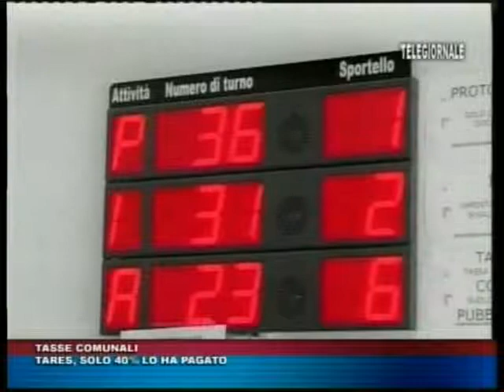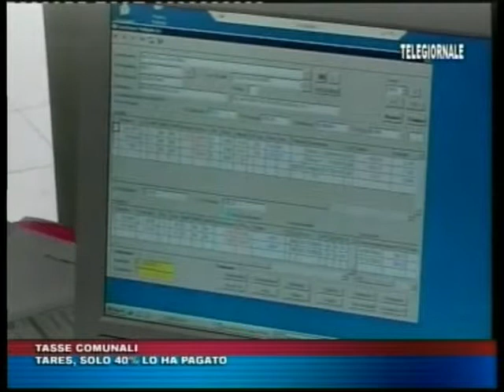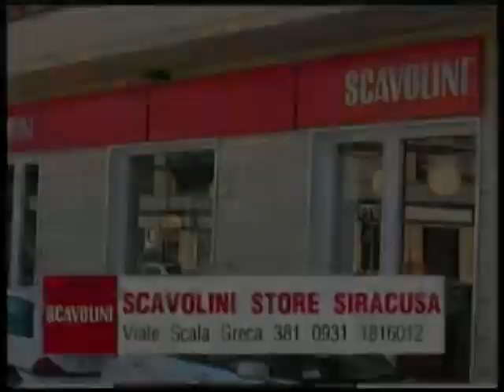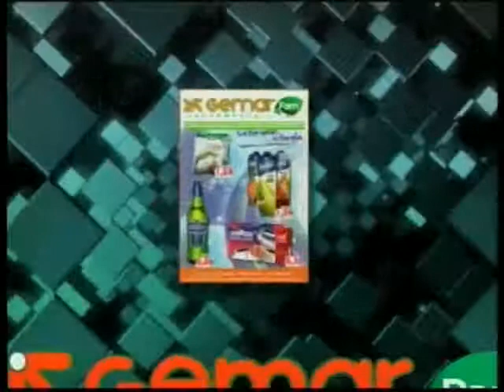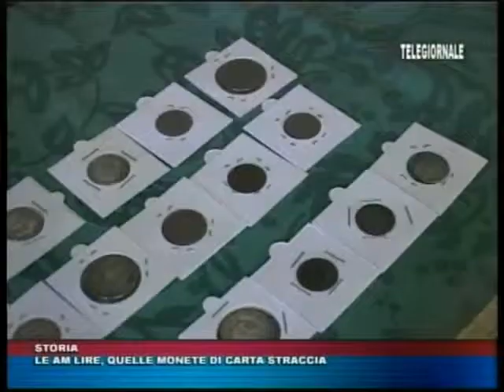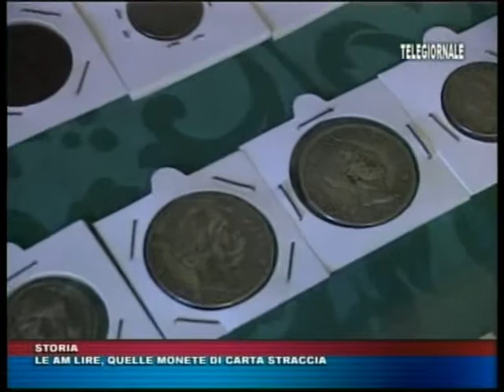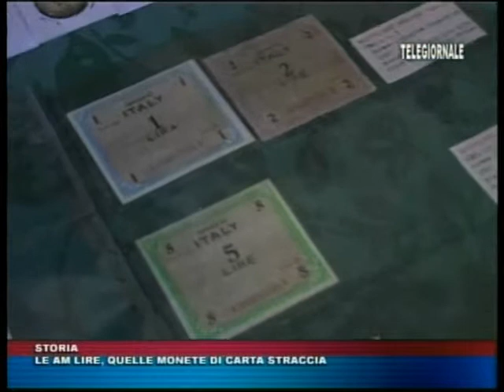TRIS TG del 11 ott 2014 edizione delle 14 00